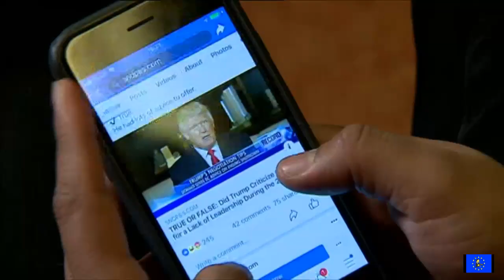Fake news and disinformation inquiry points finger at tech giants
BBC News at Six 15 February 2019